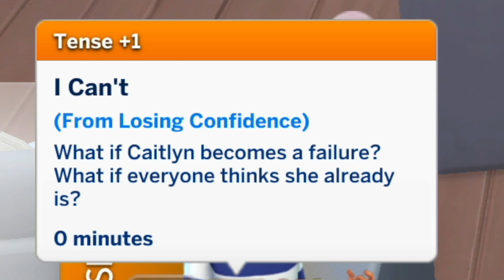They're finally TEENS!! | 100 Baby Challenge Sims 4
Hey guys,
in this video we continue our 100 baby challenge. This is the part 8!!! Wow!!
I had a rough ROUGH start out first, but then we managed!
No glitch can stop me!
We got to age up some sims to teenagers, which I am so happy about. This challenge is tough, but I am glad you guys are here with me through it!
Happy gaming :)